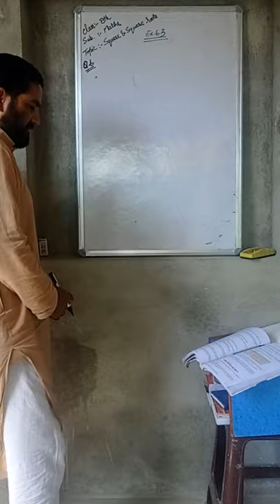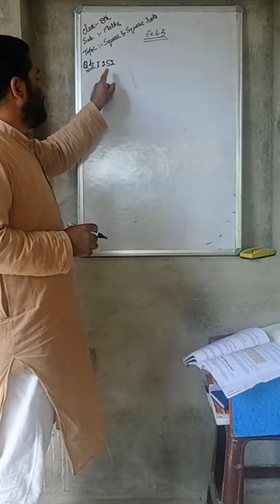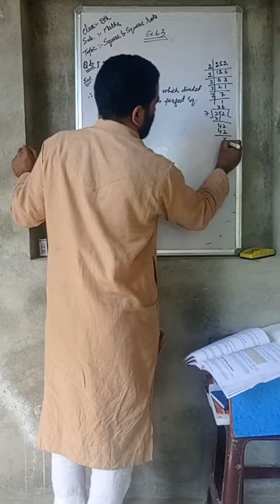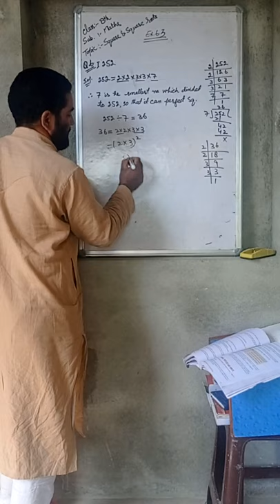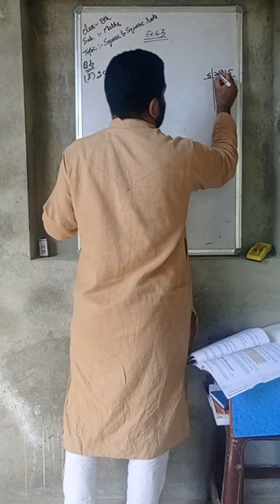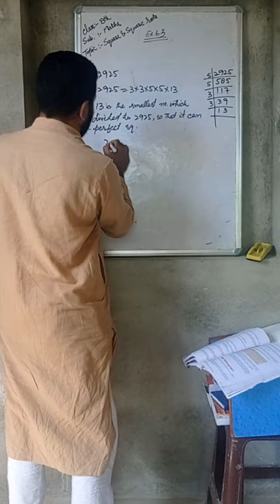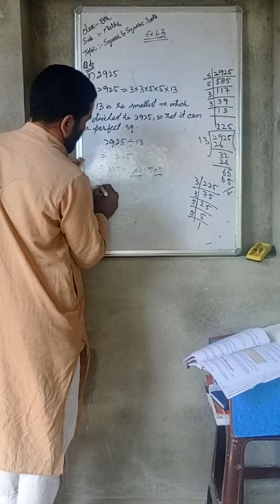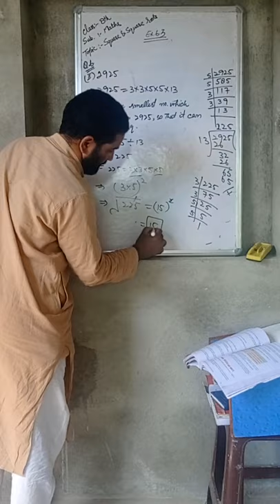Shahid Lateef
Class 8th
Sub Mathematics
Topic Square and Square Roots